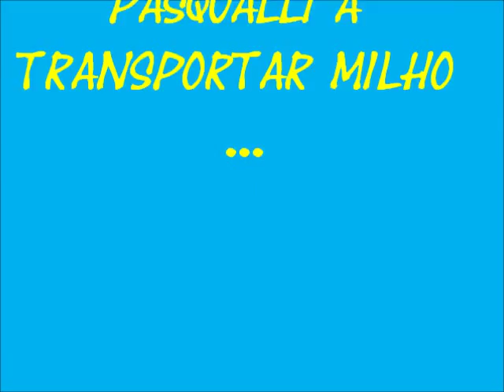pasquali no transporte do milho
tractor pasquali no transporte do milho